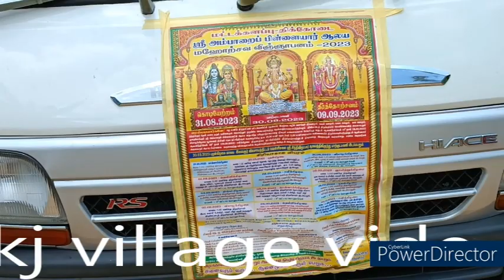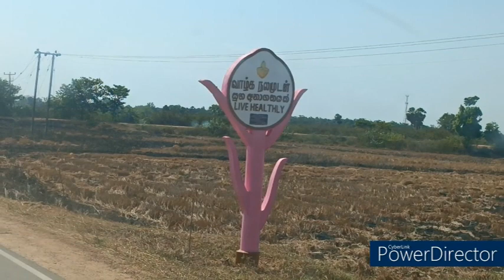thikkodai amparaipillaiyar alayam